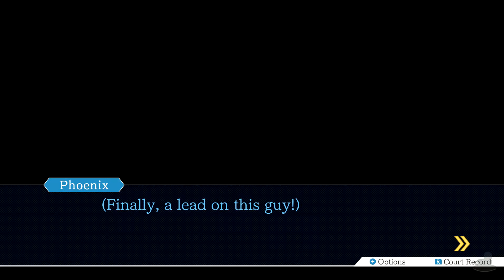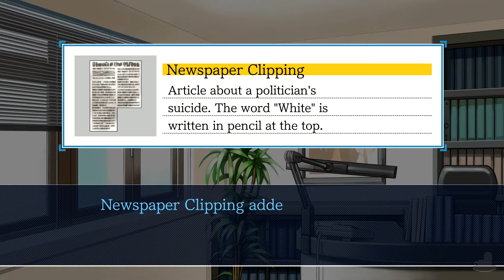Phoenix Wright: Ace Attorney (Switch, Let's Play, Blind) | Mr White | Part 6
Phoenix Wright: Ace Attorney Part 6! We finally get to speak to the objectionable Mr White. He is... not a nice person.

Scene Select
0:30 - Skip Intro
4:19 - Bluecorp Inc.
11:01 - Blackmail...?
17:27 - "White"

We follow Pheonix Wright as he takes on his first case as a defence attorney for Fey & Co. The defendant is one Mr Larry Butz who is on trial for murder of his ex girlfriend [Cindy Stone] after she was found dead from blunt force trauma. (She'd been hit over the head with a clock that looked like a statue) With the help of Mia, Pheonix uncovers the truth about Larry, Cindy and the Murderer! Soon after, Mia is killed. Yeah I know, I was suprised! So who else but Pheonix to help get to the bottom of Mia's murder and maybe save her sister Maya from sentenced guilty for the murder of her sister!

Phoenix Wright: Ace Attorney is available on 3DS, Switch, Xbox One, PC and PS4 (As a Trilogy on everything but 3DS). The gameplay for this playthrough will be captured at 60 FPS on the Nintendo Switch version !

If you liked my Phoenix Wright: Ace Attorney Videos be sure to share and like the video! It all helps!

In This Video: Episode 2

Platforms: 3DS, Switch, Xbox One, PC & PlayStation 4
Genre: Visual Novel Legal Drama Adventure Game (Apparently!)
Language Options: English, Japanese
Publisher: Capcom
Developer: Capcom